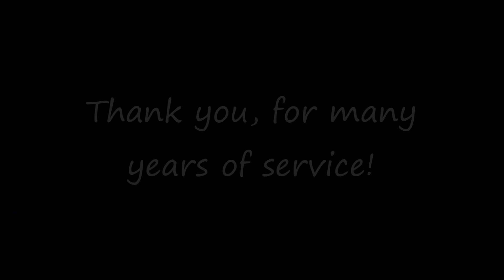SS America - A Ship with Many Lives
The many lives of a great ship.